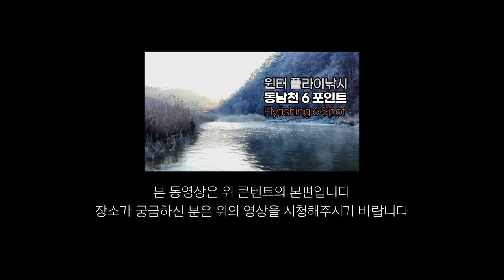[Flyflanet 234]2021년 겨울 플라이 낚시 체코 님핑편_Czech nymphing n korea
2021년 12월 초
강원도 정선에서 체코 님핑을 하고 왔습니다.
수량은 그리 많지 않았지만
그렇다고 없지도 않았습니다.

주말이후라
많은 분들이 다녀가서
마음을 비우고 낚시를 즐겼는데요

간간히 올라와주는
산천어 친구들 덕분에
즐거운 하루였습니다.

기온은 영하 5도
바람은 없었고
화창한 하루였습니다.

라이즈 시간: 10:40
사용한 훅:  14번 미늘없는 바늘 + Hare's Ear, Red Tag, Pheasant Tail nymphs